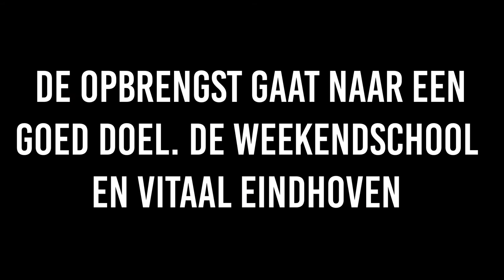FC Eindhoven Talentcup 2019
Op zaterdag 24 augustus zullen de jongens O15 strijden om de Talent Cup gevolgd door de jongens O17 op zondag 25 augustus. Het beloven twee fantastische voetbaldagen te worden met teams die in Nederland, België, Duitsland, Engeland en zelfs Japan uitkomen in de top van het nationale jeugdvoetbal. Deelnemende teams zijn: FC Utrecht, Fortuna Köln, FC Eindhoven, KV Kortrijk, FC Den Bosch, Fortuna Sittard, Hednesford Town FC, De Graafschap, KFC Uerdingen, Kiyose Valiant en FC Dordrecht.